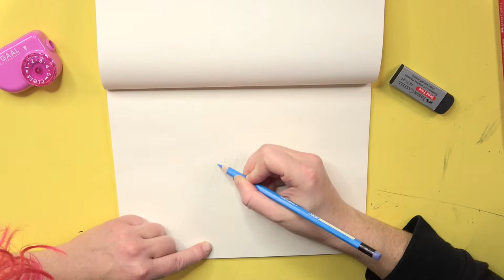I Drew Link with His Spirit Flute from Zelda!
It's Linktober Day 24 and I'm creating a drawing for prompt "Instrument"

Day 24 - Instrument
I've drawn Link using his Spirit Flute from Spirit Tracks

📖 Video Chapters
🔖0:00 Sketching
🔖1:52 Inking Outlines
🔖2:49 Inking Shadows

✍️ Materials used

Reference: The picture is taken from the manga The Legend Of Zelda - Four Swords
Erasable pencils: Faber-Castell
Black ink: Liquitex Acrylic Ink
Colored inks: Marabu Graphix Aqua Ink
Eraser: Tombow Dust Catch Mono
Brush: Arteza
White gel pen: Sakura Gelly Roll
Sketchbook: Moleskine Cahier Journal